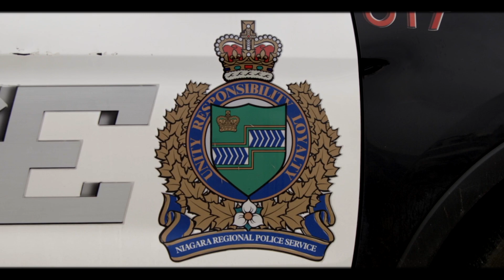Welland Hospital health care workers thanked by Niagara Regional Police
With lights flashing and sirens blaring, dozens of Niagara Emergency Medical Services vehicles, Niagara Regional Police cruisers, and fire vehicles from Welland, Port Colborne and Wainfleet fire departments made a short trip from Welland Arena to Welland hospital Monday night.

The vehicles drove down Third Street and into the main parking lot of the hospital before heading past dozens of hospital staff by the emergency department entrance.

Once stopped, paramedics, firefighters and police got out of their vehicles and started clapping loudly in unison, thanking the health-care professionals for their work during the COVID-19 pandemic.

In this short clip, Niagara Regional Police cruisers are seen on Third Street and the hospital parking lot.